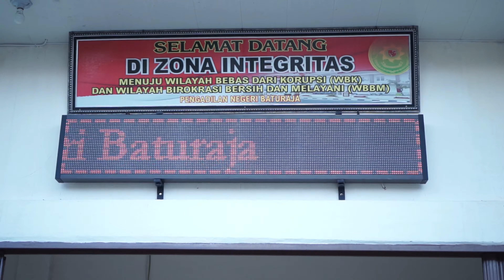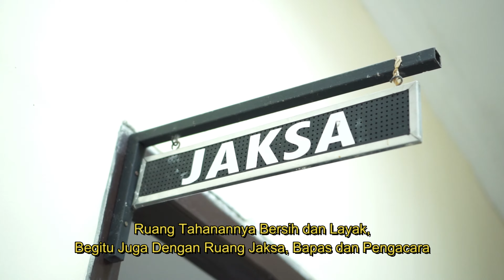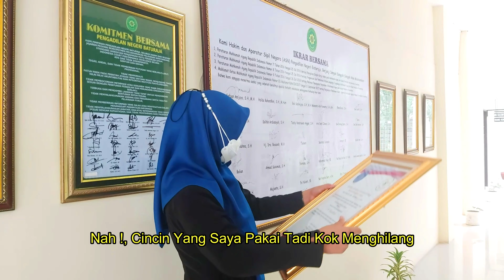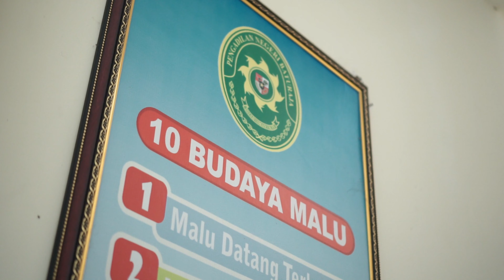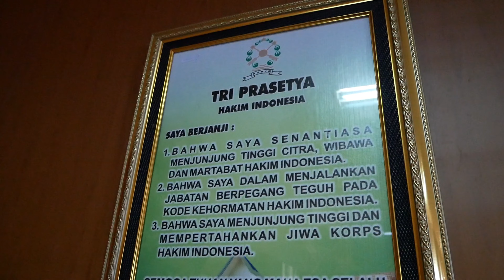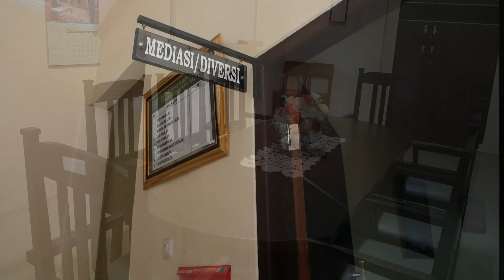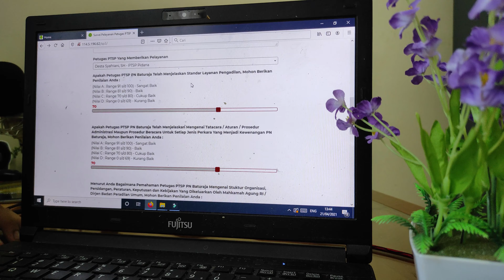PN BATURAJA MANTAP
PROFIL PENGADILAN NEGERI BATURAJA TAHUN 2021

Pengadilan Negeri Baturaja, Jl. HS Simanjuntak No. 0792 Baturaja, Merupakan Pengadilan Negeri Di Tingkat Pertama Yang Berada Didalam Wilayah Hukum Pengadilan Tinggi Palembang Yang Menangani Perkara Pada Tiga Kabupaten Yakni Kabupaten Ogan Komering Ulu (Baturaja), Kabupaten Ogan Komering Ulu Timur (Martapura), Kabupaten Ogan Komering Ulu Selatan (Muaradua)

Guna Meningkatkan Aksesibilitas dan Kualitas Pelayanan Publik yang Prima terhadap Masyarakat Pencari Keadilan sesuai dengan SK Dirjen Badilum No 3239/DJU/SK/HM.02.03/11/2019 tanggal 12 November 2019 Tentang Perubahan SK Dirjen Badilum NO 77/DJU/SK/HM01.3/2/2018 Tentang Pedoman Standar PTSP pada Pengadilan Tinggi dan Pengadilan Negeri, maka Pengadilan Negeri Baturaja Selalu Berkomitmen Meningkatkan Pelayanan di tengah Pandemi COVID 19 dan Pelayanan Prioritas bagi Penyandang Disabilitas, Ibu Hamil/Menyusui, Lanjut Usia.

Pantun :
Mengayuh Sampan Kepulau Seberang
Hendak Bertemu Dengan Sang Raja
Kami Ucapkan Selamat Datang
Di Pengadilan Negeri Baturaja

Pelayanan Terpadu Satu Pintu Merupakan Pelayanan Secara Terintegrasi Dalam Satu Kesatuan Proses Yang Dimulai Dari Tahap Awal Sampai Dengan Tahap Penyelesaian Produk Pelayanan Pengadilan Melalui Satu Pintu.

Dengan Moto PTSP PN BATURAJA KAMI SIAP TANPA SUAP NO PUNGLI NO GRATIFIKASI,
Pelayanan terpadu Satu Pintu Pengadilan Negeri Baturaja bertujuan untuk mewujudkan proses pelayanan yang cepat, mudah, transparan, terukur sesuai dengan standar yang telah ditetapkan serta memberikan palayanan prima, akuntabel, anti korupsi, kolusi dan nepotisme untuk memberikan pelayanan Pada Tiga Kabupaten Yakni Kabupaten Ogan Komering Ulu (Baturaja), Kabupaten Ogan Komering Ulu Timur (Martapura), Kabupaten Ogan Komering Ulu Selatan (Muaradua), PTSP Pengadilan Negeri Baturaja Ramah Difable Dengan Memberikan Layanan Prioritas Serta Meningkatkan  Fasilitas-Fasilitas Khusus Difable.

Pantun :
Anggun Menawan Sang Permaisuri
Duduk Manis Di Samping Raja
Kami Sambut Anda Dengan Senang Hati